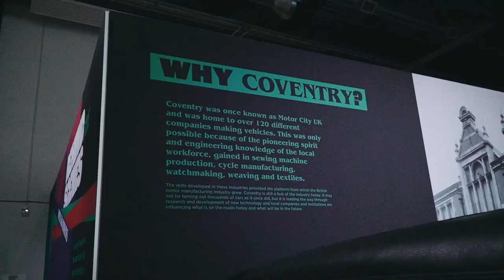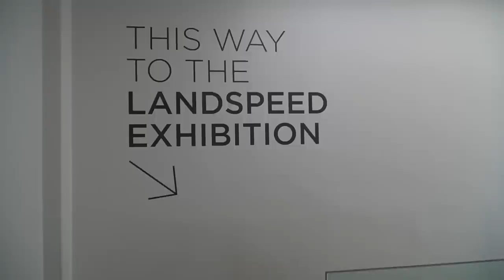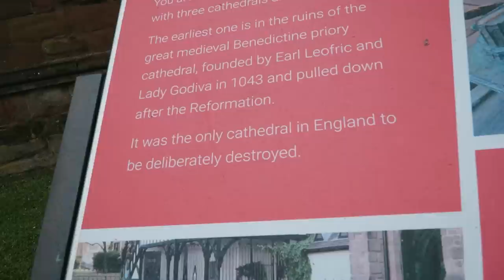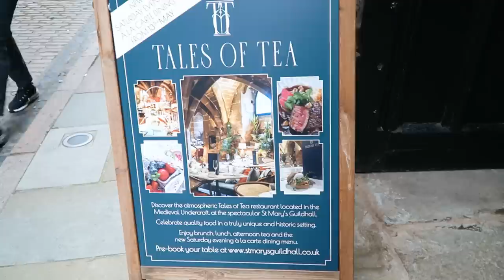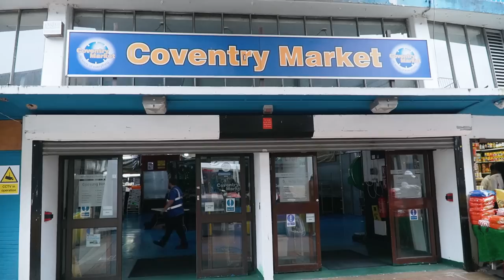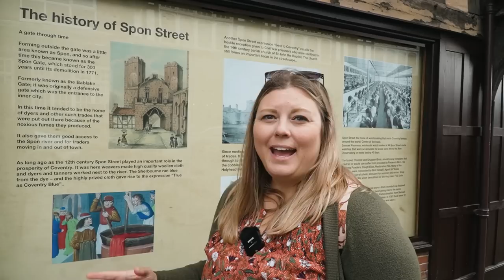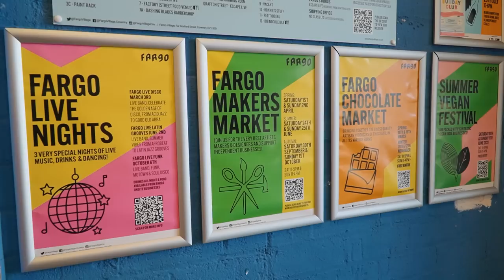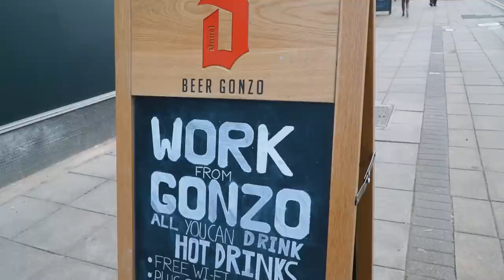Exploring Coventry, England: The Underrated City You NEED to Visit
Join us as we spend two unforgettable days in Coventry, England. Often overlooked, the 2021 UK City of Culture is a hidden gem you NEED to visit. Explore with us as we uncover amazing things to see and do like the Coventry Music Museum, Coventry Transport Museum, and the Phil Silvers Archival Museum. We check out local pubs and try local delights like Coventry Godcakes, wander through the bustling Coventry Market, explore the medieval Spon Street, and marvel at the history of places like Coventry Cathedral. This is Coventry - an underrated city bursting with culture, history, and amazing food. Don't miss it!

Our Gear:
Mirrorless Camera
Mini Tripod